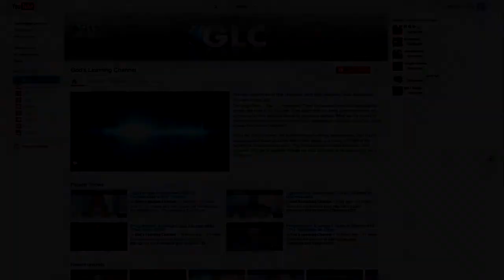Lars & John Enarson on the importance of coming to Jerusalem: Light of the Southwest 019-020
Download the full/FREE audio version of this episode here.